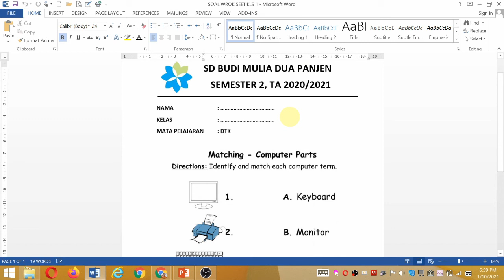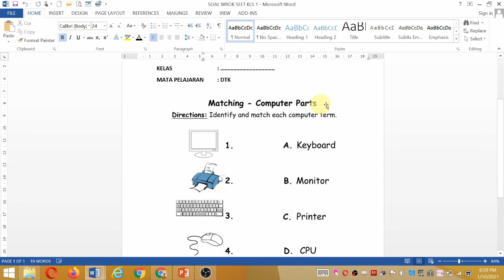DTK KELAS 1 SMT 2 PERTEMUAN 1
DTK bersama Mr.Abas